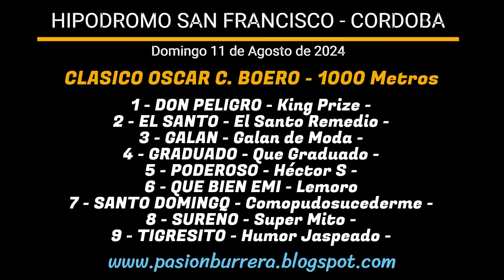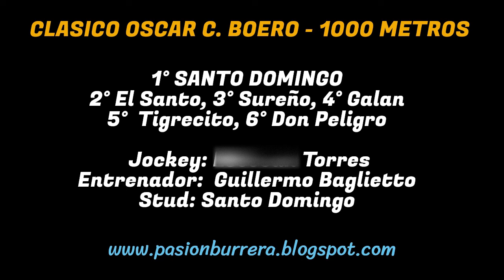COMOPUDOSUCEDERME: SANTO DOMINGO - CLASICO OSCAR C. BOERO. HIPODROMO SAN FRANCISCO (11-08-2024)